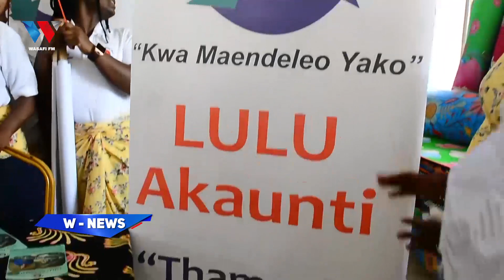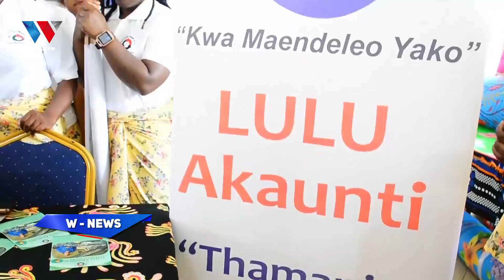SUPER WOMEN MAFINGA - "TUMEAMUA HATUPO TAYARI KUWA TEGEMEZI"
88.9 DAR/ZNZ/PWANI 📻 | 104.1 DODOMA 📻 | 94.5 ARUSHA 📻 | 97.3 MBEYA 📻 | 94.9 MWANZA 📻 | SHINYANGA 106.3 📻 | KIGOMA 101.7 📻